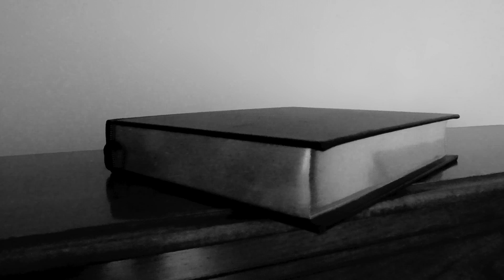Raquella (Official Music Video) [Revolutionized]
The New Revolutionized Music Video for 'Raquella' is now available! Check out the new album with full strings and brass

The story involves a person revisiting the past full of painful memories including death. The cello's death symbolize's a persons loss of connection with what used to make one happy. Later, a new motive and determination leads the person to dig out the past (despite the pain and sorrow) and create a resurrection in order to move on and envelop the forgotten positive feelings that were associated with the pain. Personal Experience: The story and interpretation didn't come together in this way originally, but my obsession and excitement to be in the dark and create this video in a unique style stimulated some ideas. I loved the idea of digging up my Cello, playing in an actual grave yard at 10:30 at night, and involving my favorite bird as a symbol of my love for the safe and spooky side of the darkness. It was such a thrill to be involved in this project and to do it with my wife whom I am grateful for. Her support and enthusiasm allow dreams to come true!

Special Thanks to Joseph Burgan for the studio recording and my wife Juliana Bradford for the filmography and editing work.